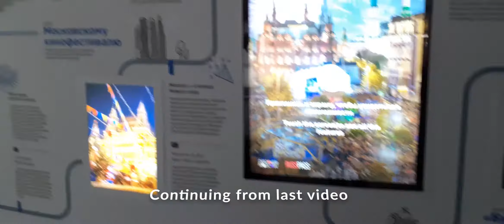MOSCOW KREMLIN | RED SQUARE | Lenin Mausoleum | PROTEST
MOSCOW KREMLIN | RED SQUARE | PROTEST